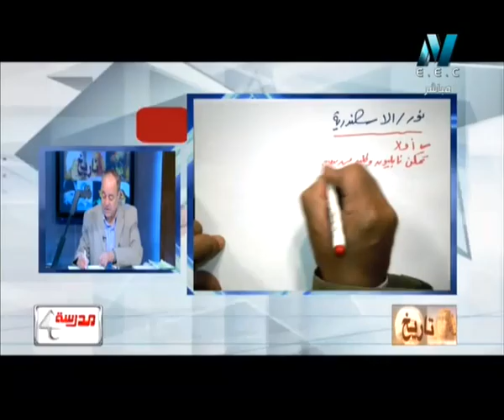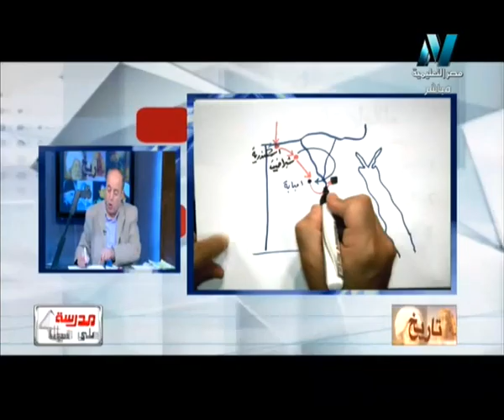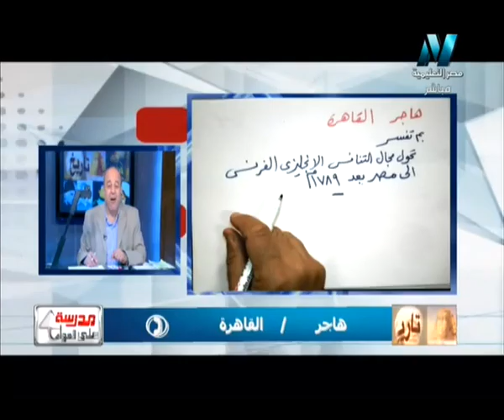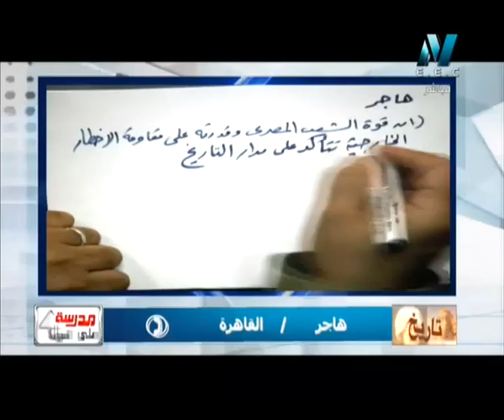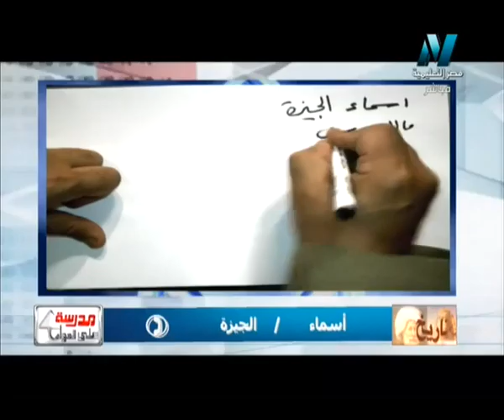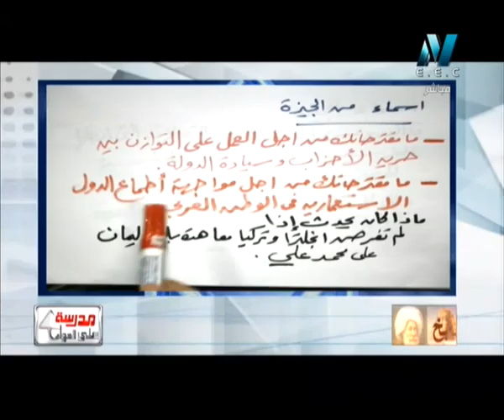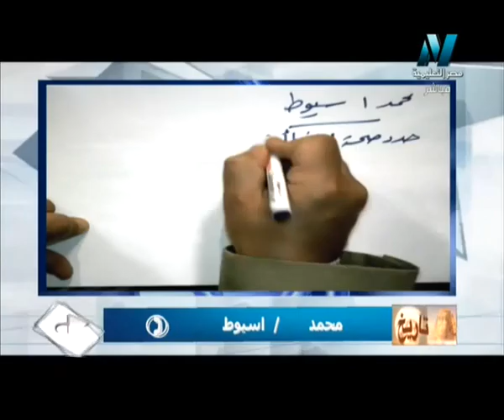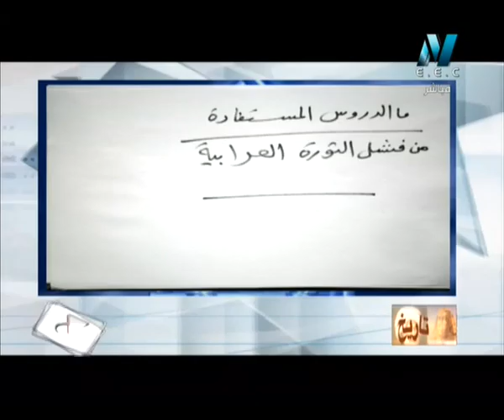18-04-2016 تاريخ حلقة 42